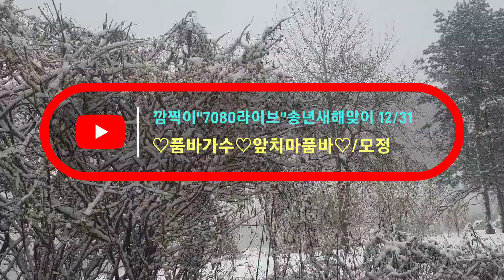깜찍이7080라이브 송년및새해맞이 특별공연 (12/31)